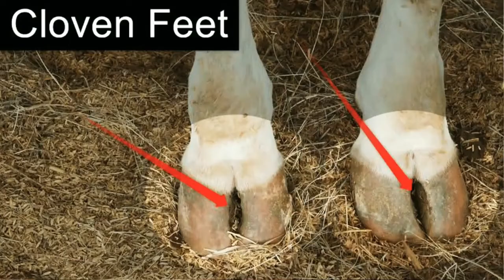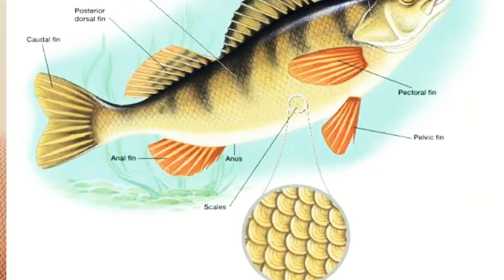Clean and Unclean Food According to the Bible || Leviticus 11, Haroon khan